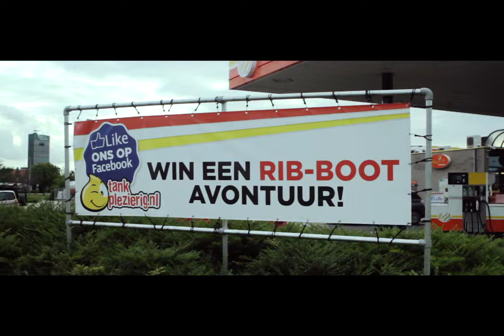Berkman RIB.mov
Tankplezierig, Berkman, promotiefilm met logo